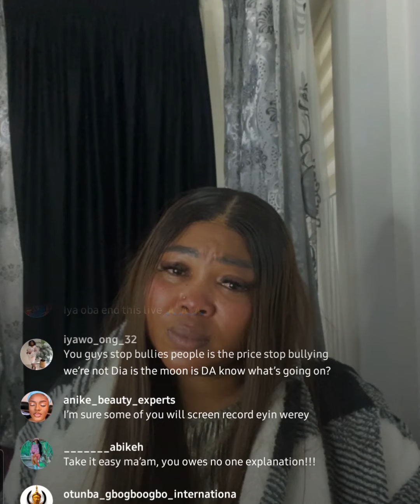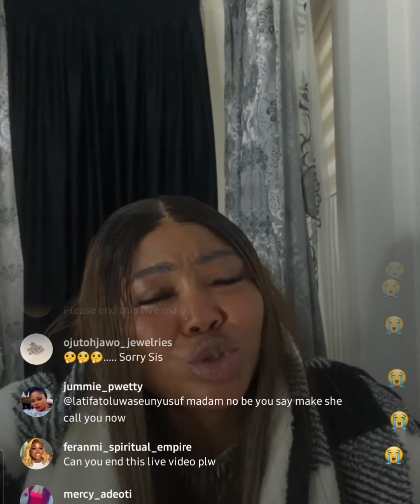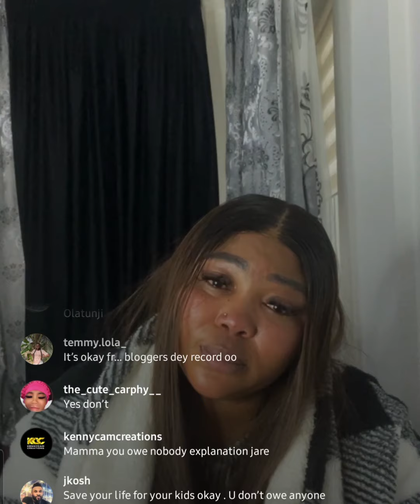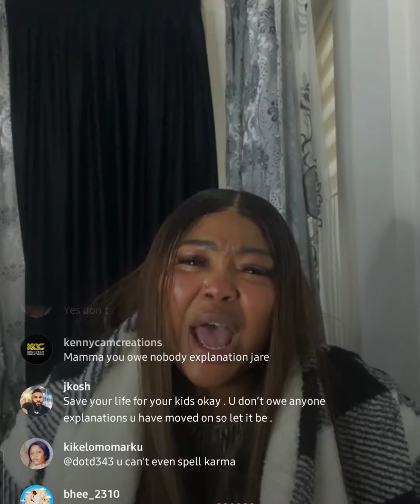WHY I LEFT SEGUN OGUNGBE: HE SLEPT WITH DIFFERENT LADIES IN OUR MATRIMONIAL HOME: WUNMI AJIBOYE